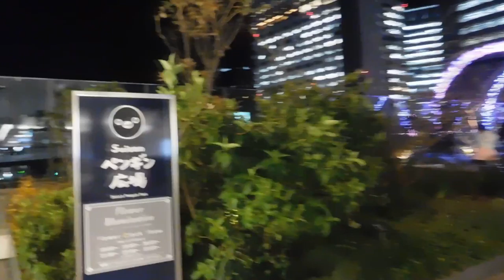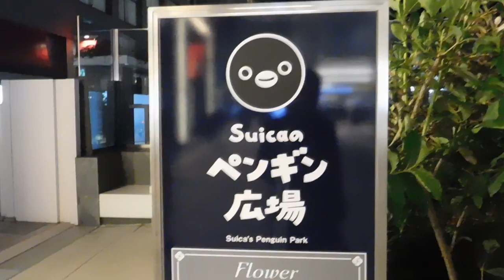DSCN0003クリスマス20170125新宿駅 スイカペンギン広場